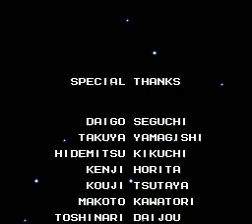Mega Man 4 (NES) - COMPLETE STORY - ENDING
Complete story of the 4th game of Mega Man series including Intro, end & credits, release by capcom for NES in 1991 and that's time 8 robots plague the world causing serious problems. Behind it seems to be a mad Russian scientist and Dr. Wily
does not seem to be involved ... Is it?

História completa do 4º jogo da série, icluindo introdução, final e créditos. Lançado pela Capcom para NES em 1991. Desta vez 8 robôs assolam o mundo causando muitos problemas e por trás disso parece haver um cientista russo maluco e dr. Wily parece não estar envolvido... Será?